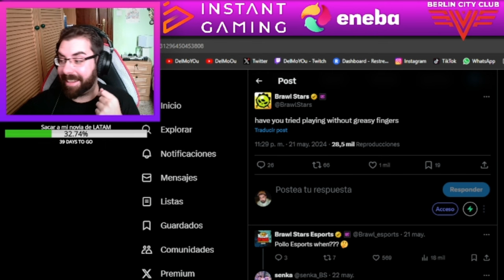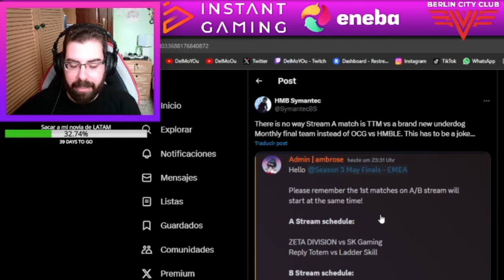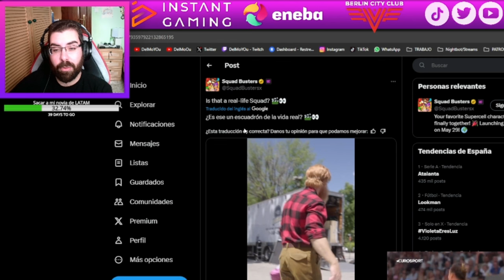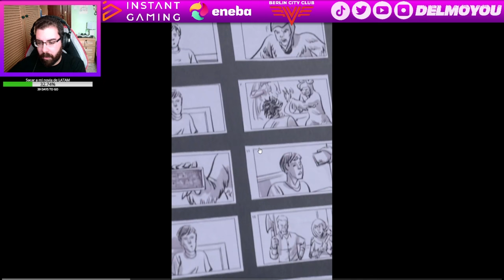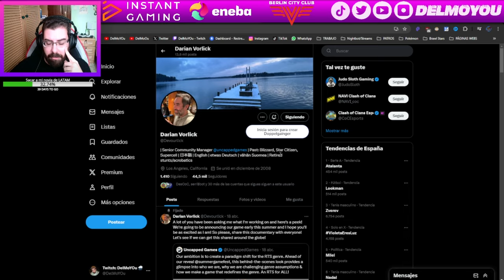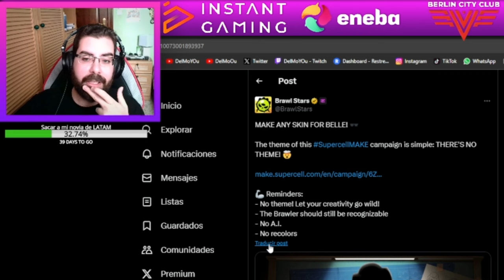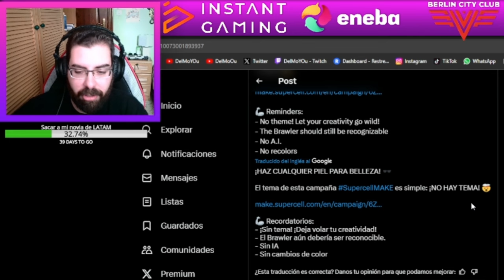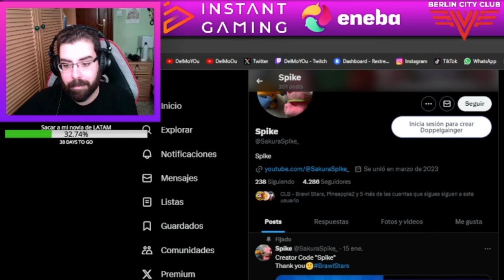¡SUPERCELL MAKE DE BELLE, EL PRIMER JUGADOR CON 0 COPAS EN MASTERS, SQUAD BUSTERS Y MÁS NOTICIAS!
Twitch.tv/DelMoYOu